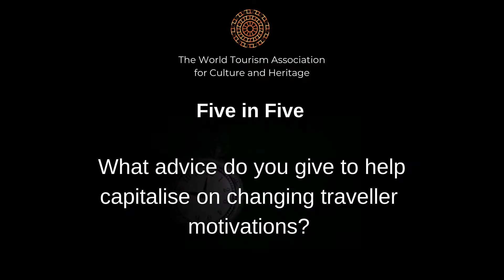WTACH Five in Five Interview Series - Hjörtur Smárason, CEO, Visit Greenland, Reykjavík, Iceland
Hjörtur Smárason, CEO of Visit Greenland, Reykjavík, Iceland

Covering more than 2m km² but with a population of just 57,000, Greenland is a fascinating but little known country. In this truly fascinating interview Hjortur shares incredible details about his country and the important part cultural tourism plays, especially for local communities.